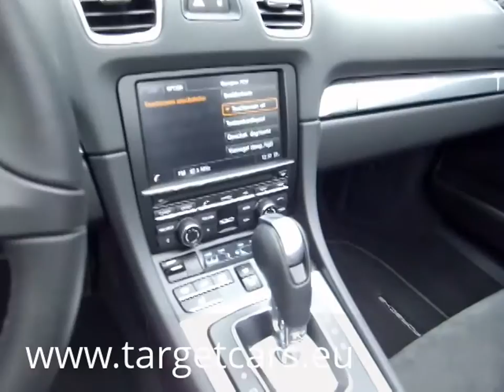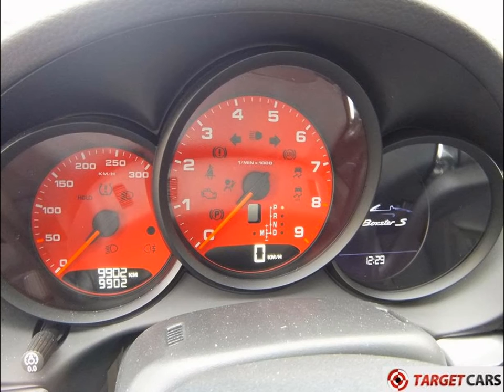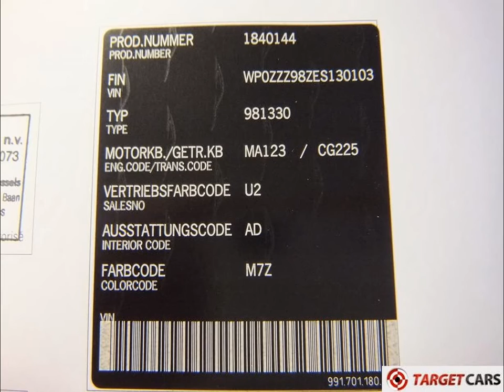751441 PORSCHE BOXSTER 981 S 3.4L 315HP 06-13